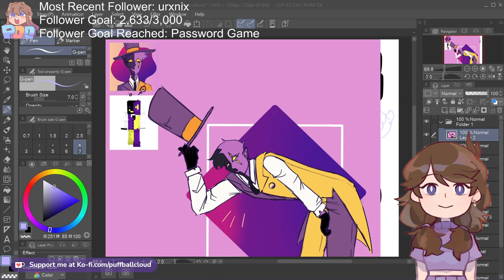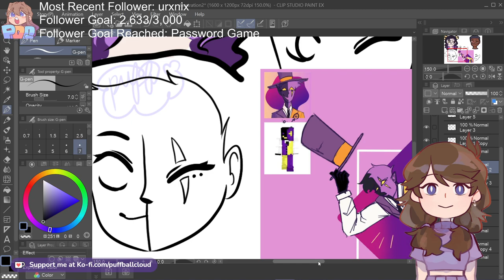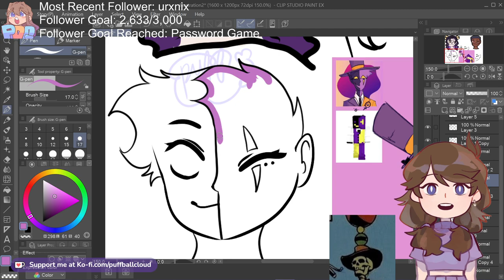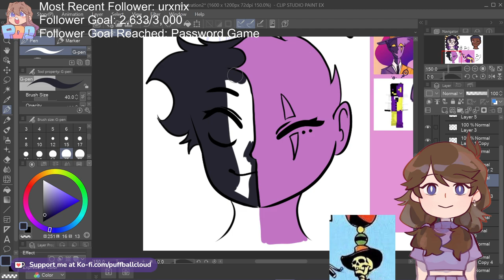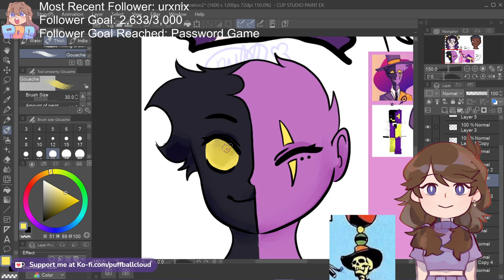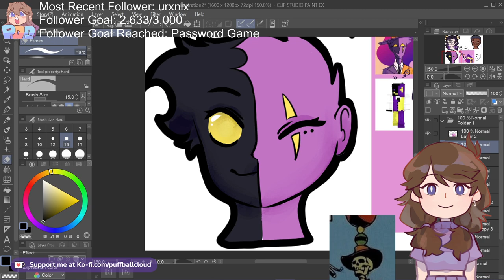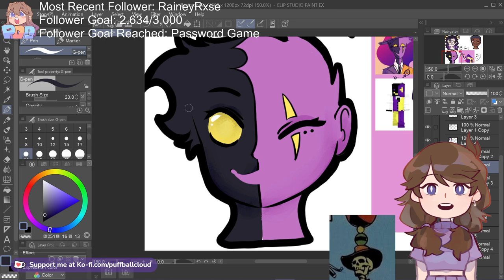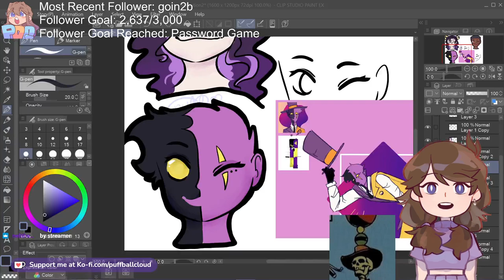Miso Soup ASMR || SCARY GAME BE WARNED || Cult of the Lamb